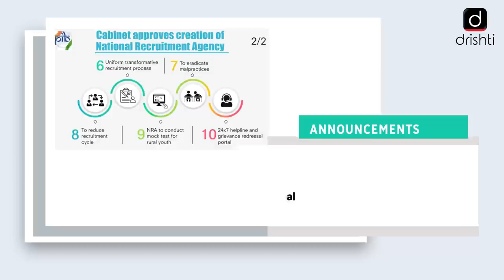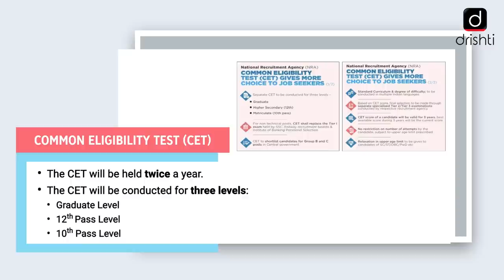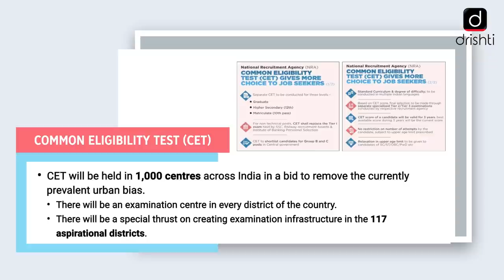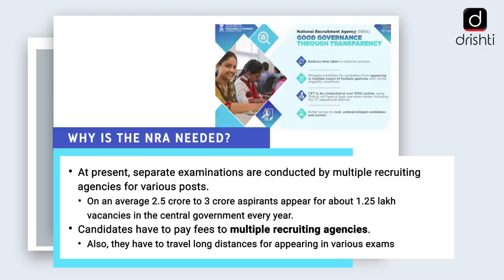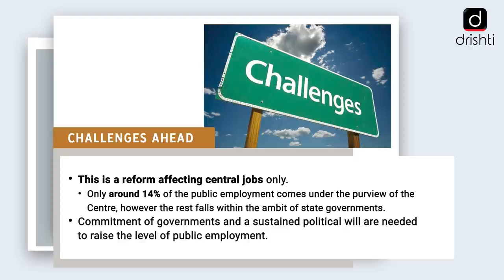Important Government Schemes - National Recruitment Agency (NRA)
Drishti IAS is pleased to bring a Programme on GOVERNMENT SCHEMES - covering relevant and important government schemes from UPSC point of view for the upcoming Prelims exam in 2020.

This programme is designed to effectively convey information, making it easy for the aspitant to understand, retain and draw interlinkages. The information will be concise while encompassing all relevant aspects of the topic being covered.